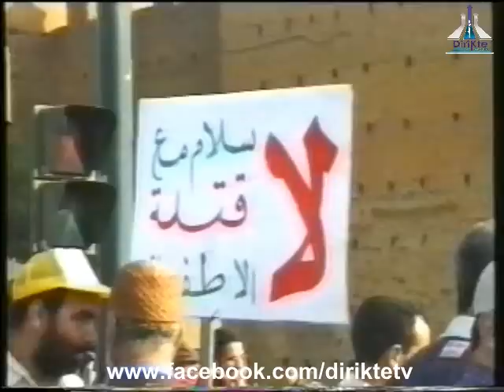المسيرة المليونية التضامنية مع الشعب الفلسطيني 08 10 2000